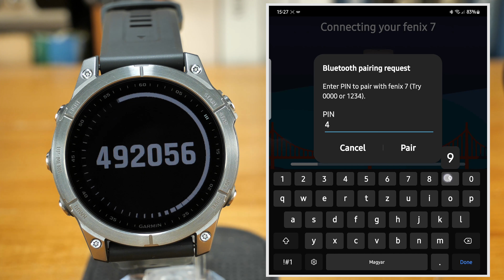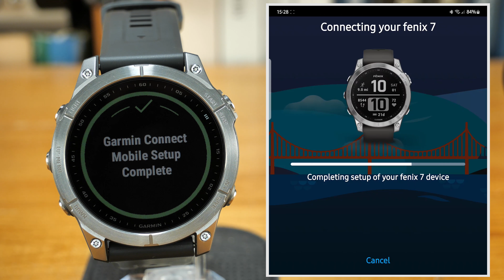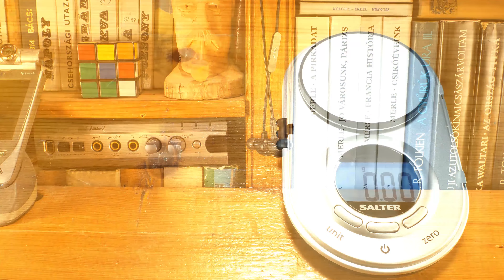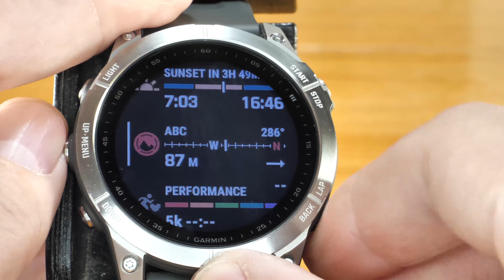Garmin Fenix 7 - Showcase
Garmin Fenix 7 Unboxing, Pair to Phone & Showcase